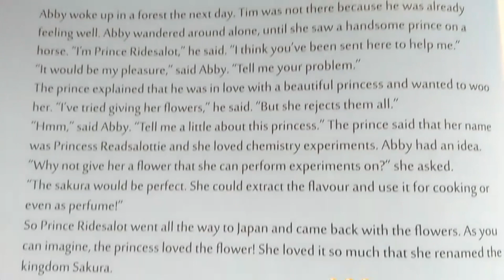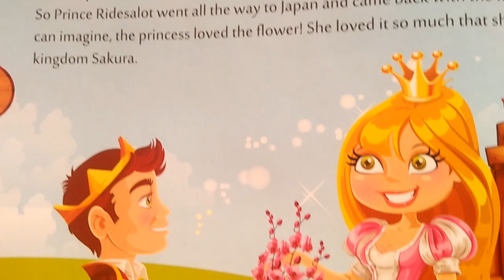Abby and the Special Flower - short story || Come Read with me